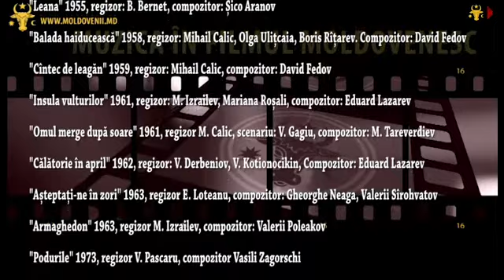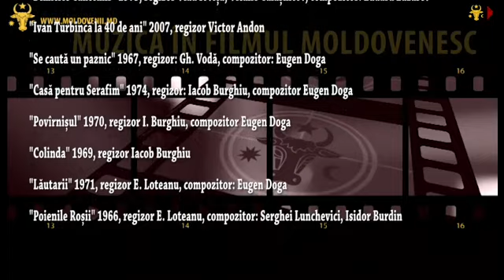De la „Balada haiducească” pînă la „Lăutarii” / От «Атамана кодр» до «Лэутар»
De la „Balada haiducească” pînă la „Lăutarii”
От «Атамана кодр» до «Лэутар»